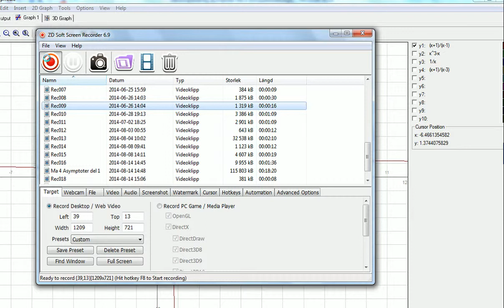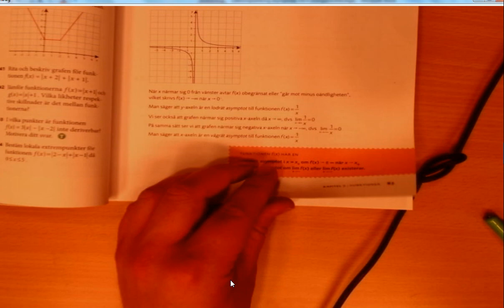Ma 4 Asymptoter del 2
Vi går igenom lodräta, vågräta och sneda asymptoter. Detta är del 2.